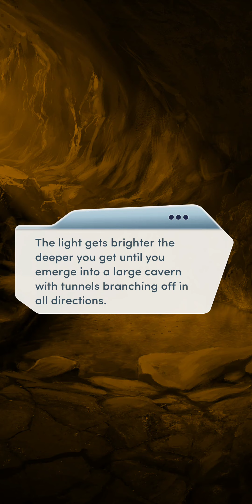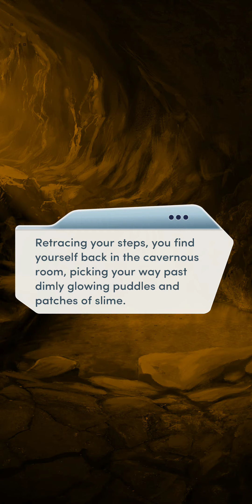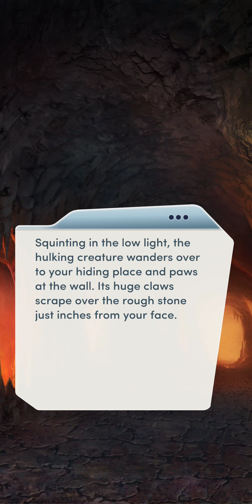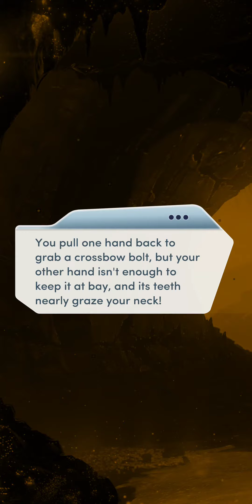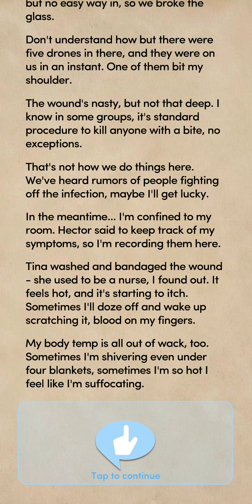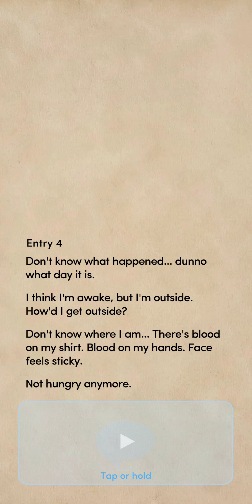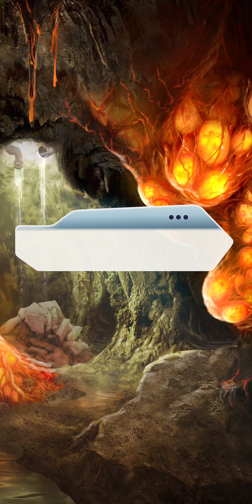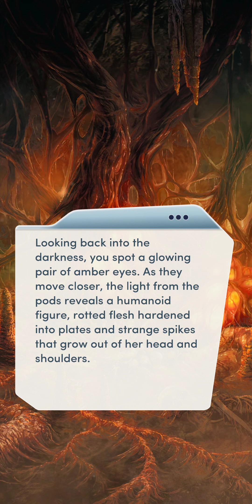Wake the Dead - Chapter 16 | Shannon | 💎 Choices | VIP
Wake the Dead Chapter 16: Into The Deep
You've uncovered the zombie hive... But what horrors await you within?